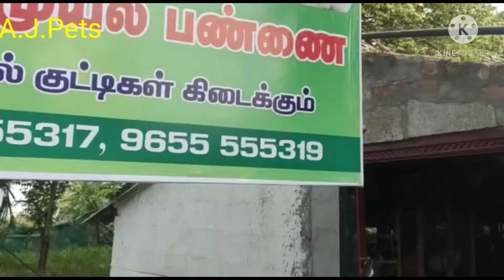சேலம் மாவட்டத்தில் மிக குறைந்த விலையில் முயல் குட்டிகள் விற்பனைக்கு உள்ளது. A.J.Pets market.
சேலம் மாவட்டத்தில் மிக குறைந்த விலையில் முயல் குட்டிகள் விற்பனைக்கு
உள்ளது.
தொடர்புக்கு.9655556319.

உங்கள் பண்ணையும் இடம்பெற
கே.ஆர்.பாஸ்கர்,